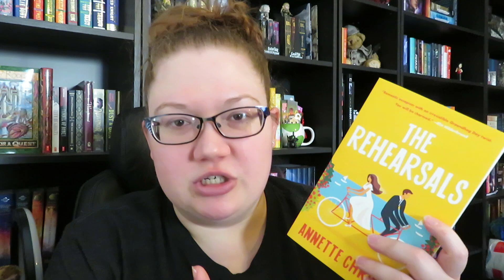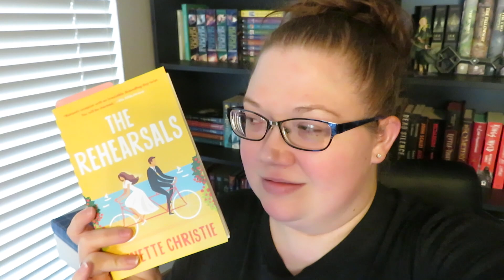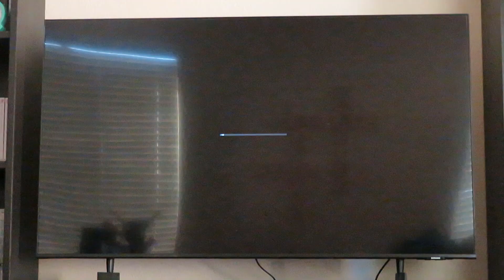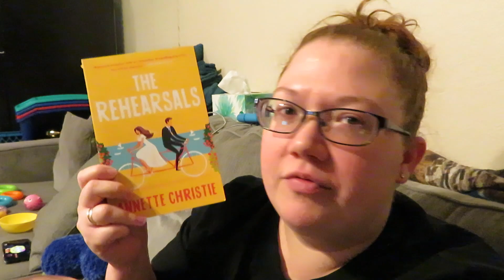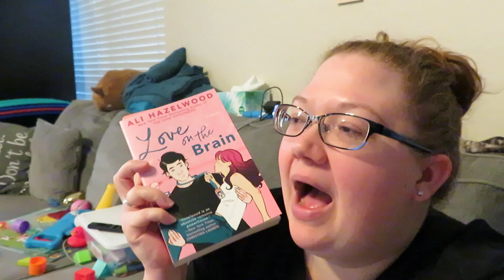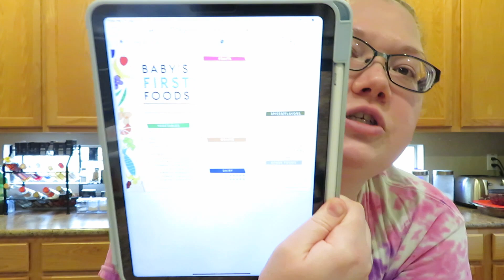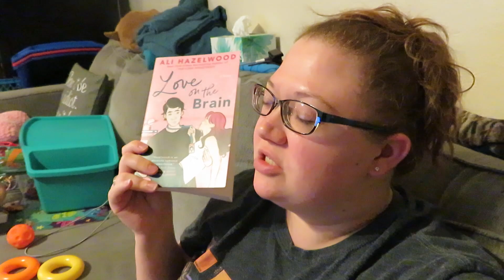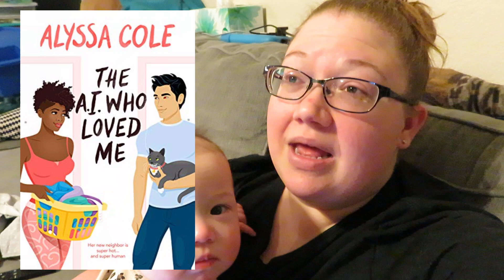RomComAThon Vlog // February 13-19th 2023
Love is in the air, and I'm reading romance.

Books Mentioned:
- The Rehearsals
- Once Ghosted, Twice Shy
- The Trouble with Friends
- Love on the Brain
- The A.I. Who Loved Me

Go Check Out:
- Redbubble Phone Cases (although I just got a replacement iPhone 8plus case, and it still is too small)